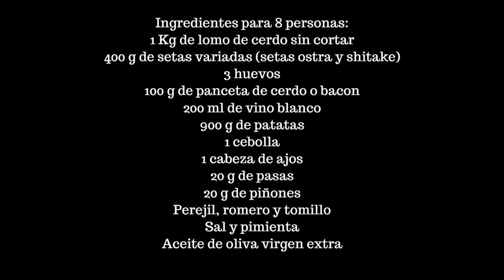Lomo de cerdo relleno. Receta fácil para Navidad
Batidora de varillas para bizcochos y pan Receta fácil de lomo de cerdo relleno para Navidad y celebraciones. Tutorial para cortar, rellenar y atar un lomo de cerdo. Receta fácil para tus celebraciones.
El lomo relleno es una receta que puedes preparar con antelación. Si lo guardas ya relleno, verás qué receta más rápida porque es el horno el que hace la mayor parte del trabajo. Preparar y rellenar el lomo es muy sencillo si sigues este tutorial.